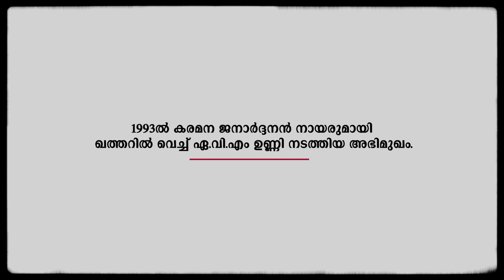കരമന ജനാർദ്ദനനുമായി 1993ൽ നടത്തിയ അഭിമുഖം | Old Interview Karamana Janardanan Nair | 1993 | AVM Unni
കരമന ജനാർദ്ദനൻ നായരുമായി 1993ൽ ഏ.വി.എം ഉണ്ണി ഖത്തറിൽ വെച്ച് നടത്തിയ അഭിമുഖം.

Interview with Karamana Janardanan Nair by AVM Unni. This Interview was recorded in 1993 from Qatar.